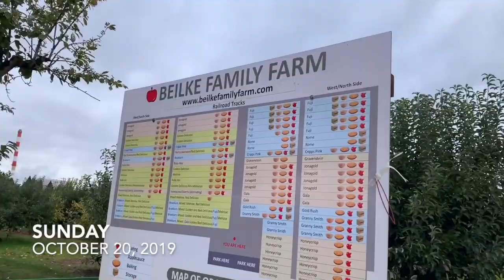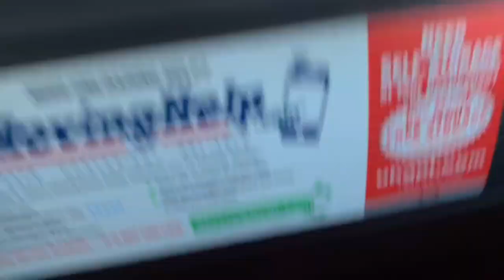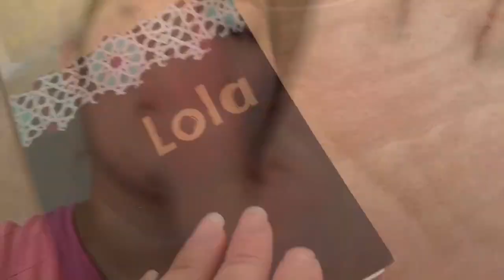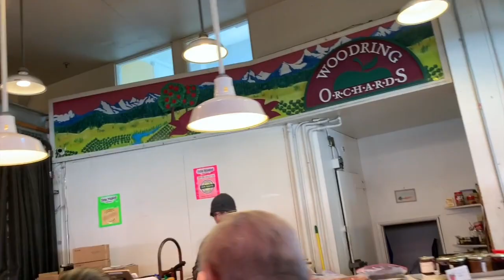OUR LAST MOMENTS IN OREGON | Moving to Hawaii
Our journey moving to Hawaii. We moved out of our apartment in Keizer, OR and drove to Seattle to stay for a couple of nights. This is a vlog of what we did in our last months in Oregon.